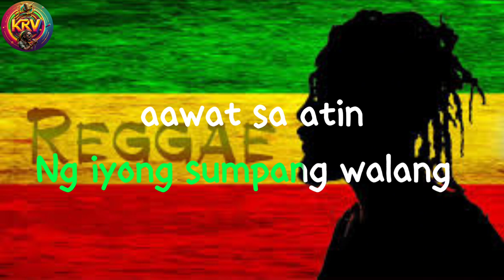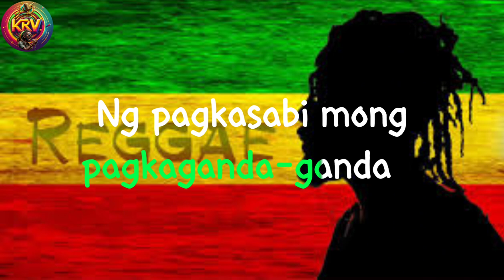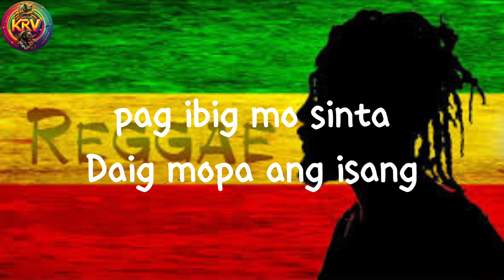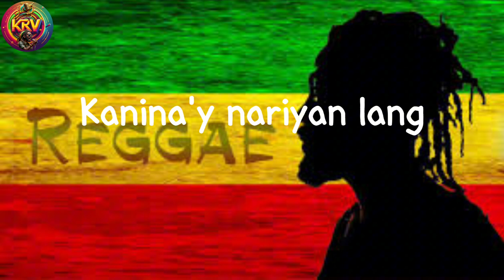Kisapmata|Song by Rivermaya|karaoke reggae version|kuerdas reggae version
injoy singing karaoke reggae version

Kisapmata
Song by Rivermaya, kuerdas reggae version